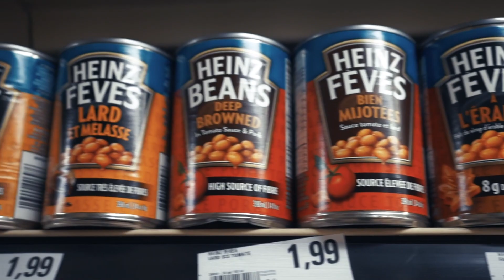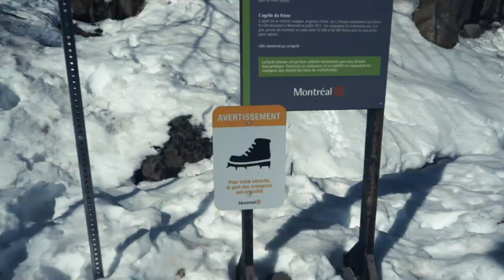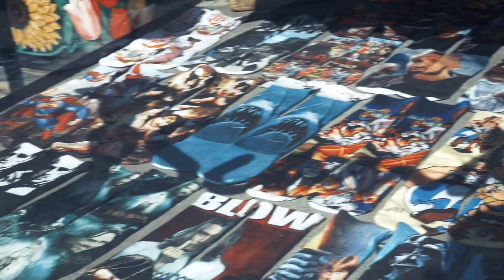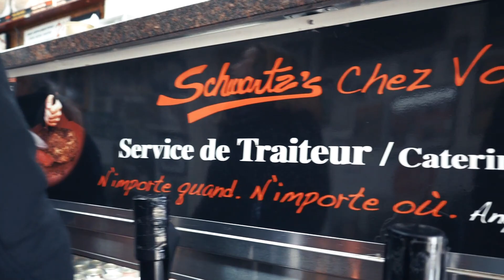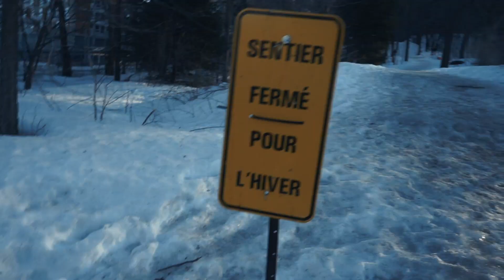Vlog 12 | 3 Days in Montreal | 17th april